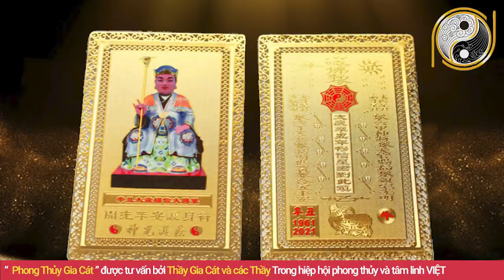Tử Vi Tuổi Bính Dần 1986 Năm 2021 TRÚNG SỐ Liên Tiếp Đổi Vận GIÀU CÓ Tiền Bạc Ùn Ùn Kéo Về Nhà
01. Linh phù giải hạn
02. Hồ lô hóa giải Ngũ Hoàng
03. Mai Hoa Phú Quý
04. Gương bát quái tinh cầu
05. Kim bài thái tuế 2023
06. Vòng tam hợp Dần Ngọ Tuất
07. Vòng tam hợp Thân Tý Thìn
08. Vòng tam hợp Hợi Mão Mùi
09. Vòng Tam Hợp Tỵ Dậu Sửu
10. Bát bảo tâm kinh
11. Minh Quang pháp bảo cầu
12. Minh Quang pháp bảo lục giác
13. Tỳ Hưu Lộc Tài (Đồng)
14. Tỳ Hưu Khai Vận ( Bạch Ngọc)
15. Bách Niên Tụ Tài ( tụ tài lộc)
16. Song long ngọc ấn ( ấn thăng quan)
17. Kim bài ngũ Lộ Thần Tài
18. Hồ lô bình an ( treo xe)
19. Móc khóa văn xương
20. Ống bút văn xương gỗ đào
21. Bút văn xương gỗ đào
22. Bút văn xương gỗ đào nhỏ
23. Hoa mai kim tiền ( mạ vàng )
24. Các vật phẩm phong thủy khác Tử Vi Tuổi Bính Dần 1986 Năm 2021 TRÚNG SỐ Liên Tiếp Đổi Vận GIÀU CÓ Tiền Bạc Ùn Ùn Kéo Về Nhà